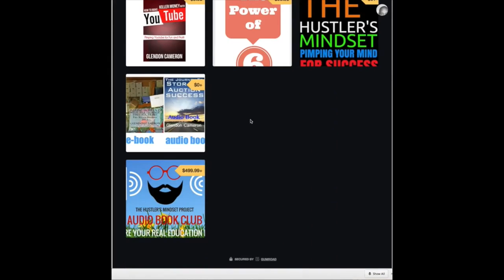Ed was here